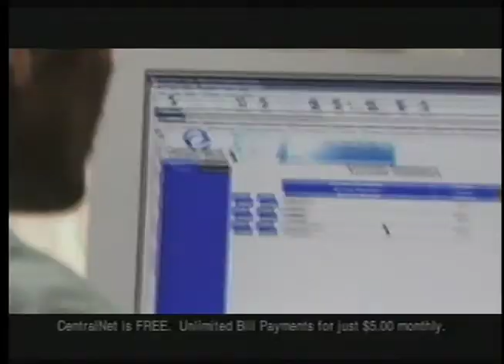Brandon Johnson "Central Bank" Commercial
Brandon Johnson in a commercial for "Central Bank."